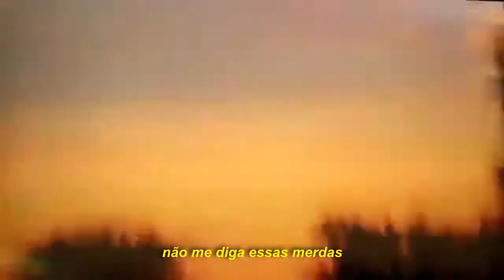barren - start (Legendado)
opaa tudo bem com você? espero que sim